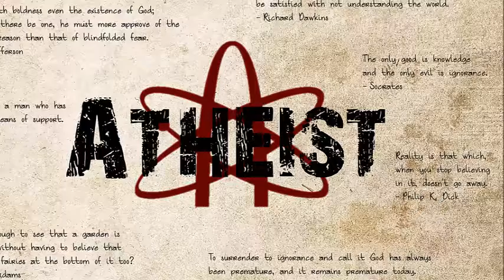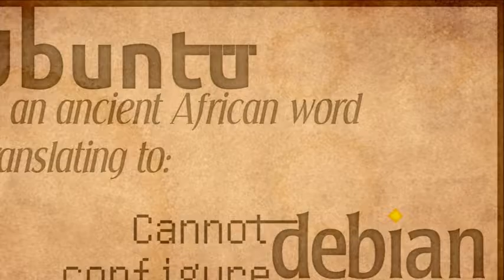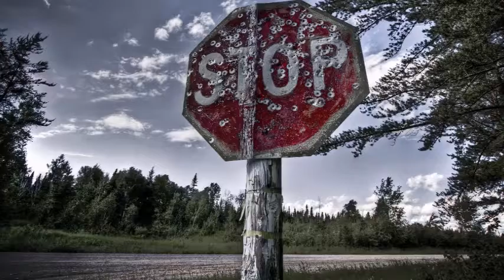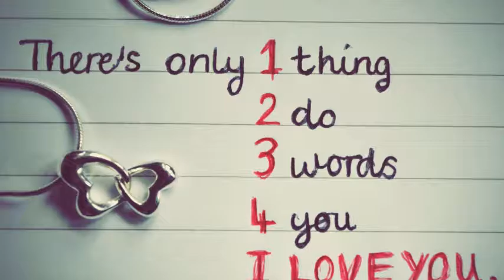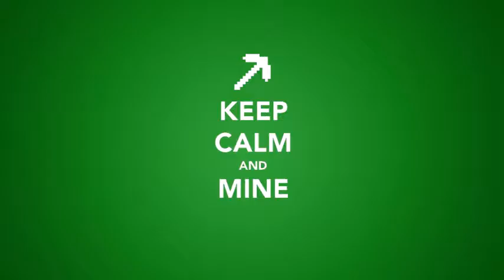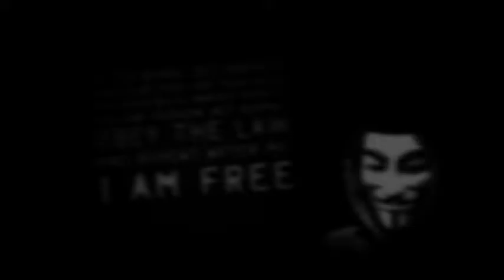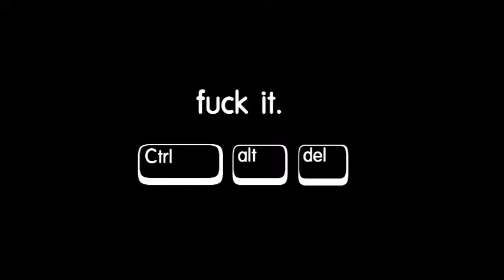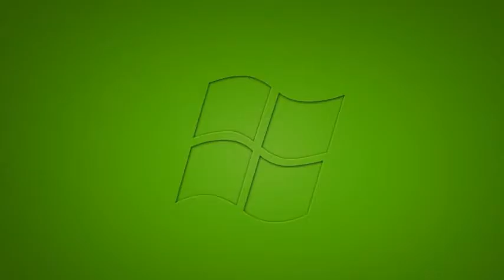Terence Mckenna Our cyberspiritual future 4